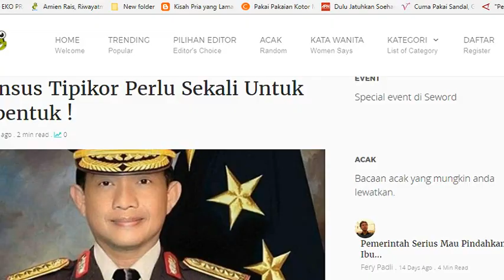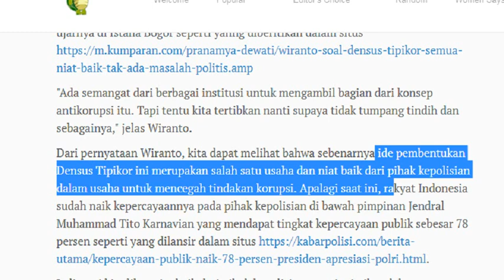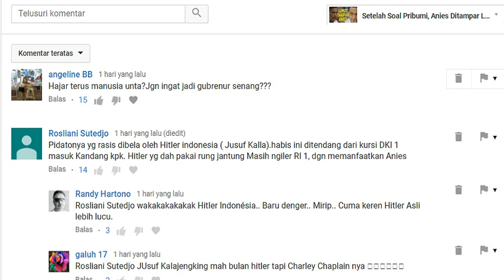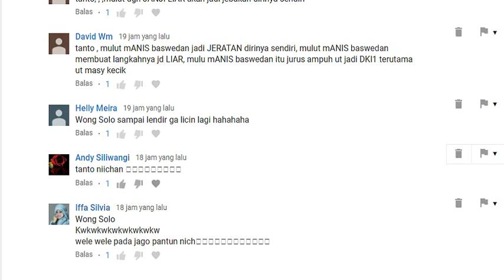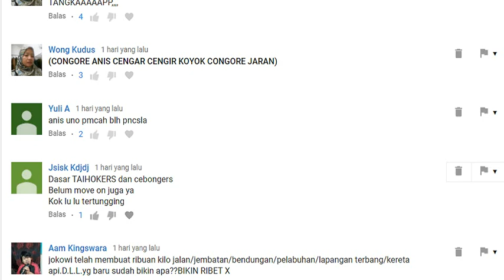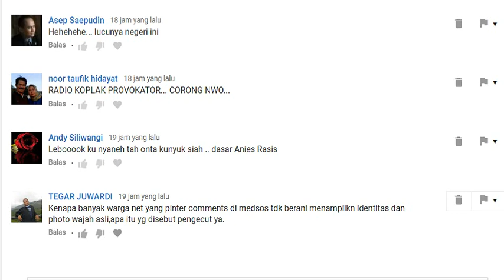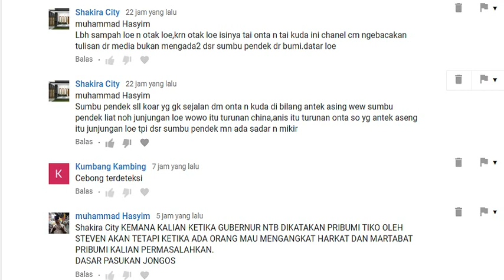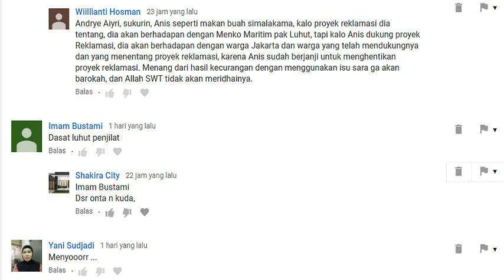Densus Tipikor Perlu Sekali Untuk Dibentuk !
NARASI INI BERDASARKAN PADA :Beberapa hari ini sedang hangat membicarakan tentang Detasemen Khusus Tindak Pidana Korupsi (Densus Tipikor).

Banyak yang bertanya...

Apa tujuan dibentuknya Densus Tipikor ???

Apa fungsi Densus Tipikor Densus ???

Ketua Komisi III DPR, Bambang Soesatyo mengatakan, pembentukan Densus Tipikor bukan untuk menyaingi Komisi Pemberantasan Korupsi (KPK) tetapi untuk semakin memperkuat pemberantasan korupsi di Indonesia.

"Densus Tipikor didirikan bukan untuk bersaing dengan KPK. Tapi justru Densus Tipikor dan KPK harus mampu membangun sinergi untuk menumbuhkan efek gentar," ujar Bambang seperti yang dimuat dalam situs

Bambang mengatakan bahwa ide pembentukan Densus Tipikor kembali mencuat pada masa kepemimpinan Jendral Muhammad Tito Karnavian saat ini.

Densus Tipikor diharapkan tak hanya fokus pada fungsi penindakan namun juga kepada aspek yang lebih penting, yakni fungsi pencegahan dan upaya menumbuhkan efek jera bagi pelaku tipikor. Dua efek inilah yang sekarang masih "kosong" menurut Bambang.

Anggota Komisi III DPR-RI lainnya Arsul Sani mengatakan pembentukan Densus Tipikor Polri bertujuan untuk menjalankan fungsi pencegahannya.

"Dengan terbentuknya ini, diharapkan tidak hanya melakukan penindakan tapi juga lebih kepada pencegahan. Seperti sekarang, setiap desa terima dana desa, kalau orientasi kita hanya penindakan, semua aparat desa bisa kena pidana," kata Arsul Sani di Mataram seperti yang dilansir dalam situs

Tanggapan Menkopolhukam Tentang Densus Tipikor

Wacana pembentukan Densus Tipikor oleh Polri masih menuai polemik karena khawatir bahwa hal ini merupakan upaya pelemahan terhadap KPK.

Menanggapi hal tersebut, Menkopolhukam Wiranto enggan berkomentar banyak. Beliau meyakini pembentukan Densus Tipikor berdasar atas niat baik polisi untuk membantu upaya pemberantasan korupsi.

"Semua niat baik, bukan masalah-masalah politis, bukan tendensi ketidakpercayaan. Masing-masing punya satu niat mengambil bagian memberantas korupsi, yang saat ini cukup marak dari banyaknya tokoh pejabat," ujarnya di Istana Bogor seperti yanng diberitikan dalam situs

"Ada semangat dari berbagai institusi untuk mengambil bagian dari konsep antikorupsi itu. Tapi tentu kita tertibkan nanti supaya tidak tumpang tindih dan sebagainya," jelas Wiranto.

Dari pernyataan Wiranto, kita dapat melihat bahwa sebenarnya ide pembentukan Densus Tipikor ini merupakan salah satu usaha dan niat baik dari pihak kepolisian dalam usaha untuk mencegah tindakan korupsi. Apalagi saat ini, rakyat Indonesia sudah naik kepercayaannya pada pihak kepolisian di bawah pimpinan Jendral Muhammad Tito Karnavian yang mendapat tingkat kepercayaan publik sebesar 78 persen seperti yang dilansir dalam situs

Jadi mari kita lihat niat baik dari pihak kepolisian yang ingin ikut dalam menangani masalah korupsi di indonesia.